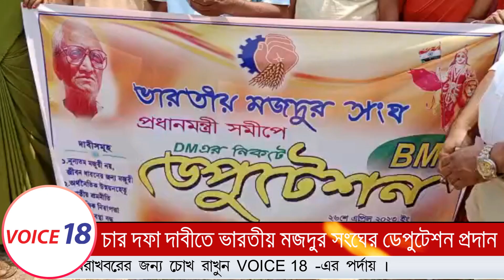Kailashahar ভারতীয় মজুদর সংঘ ঊনকোটি জেলার পক্ষ থেকে চারদফা দাবির ভিত্তিতে ডেপুটেশন প্রদান | VOICE 18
VOICE 18
Name of Production House: FLAXEN MEDIA WORKS